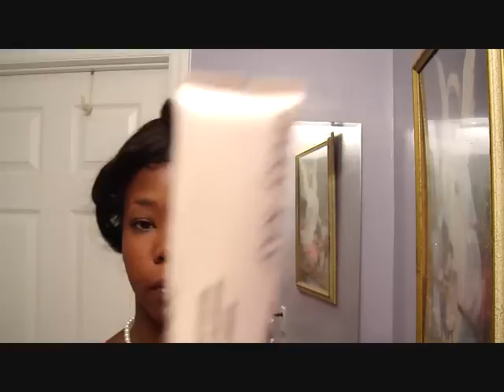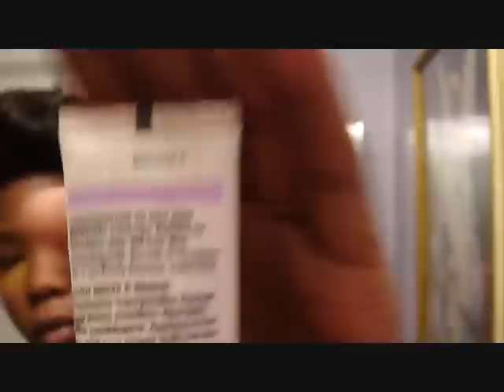Gold and Brown Quick Look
Just doing my face for the day. Sorry I wasn't talking I didn't really intend to do a tutorial...so...this is NOT a TUTORIAL